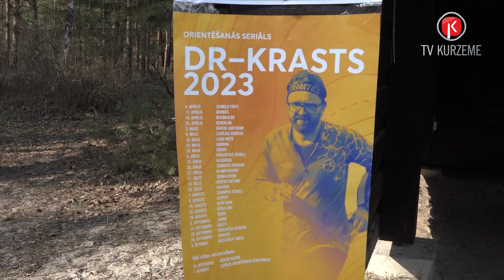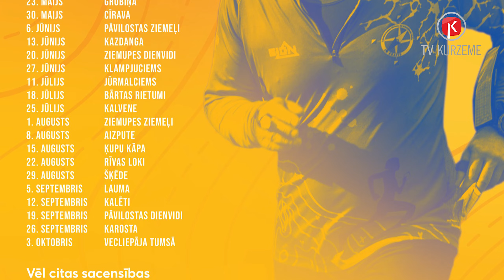Aicina interesentus uz orientēšanās sporta pamatapmācību nodarbībām Liepājas Olimpiskajā centrā